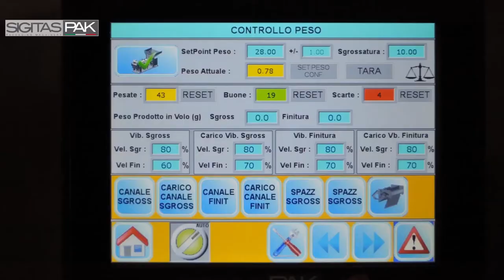Packaging line with VFFS Mod. MAYA ECO Inclined and Vacuum chamber